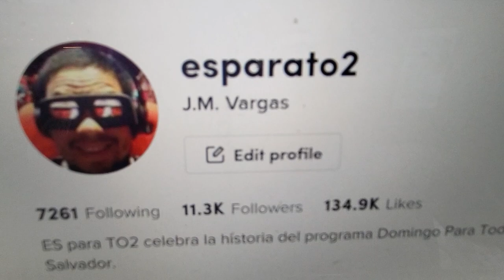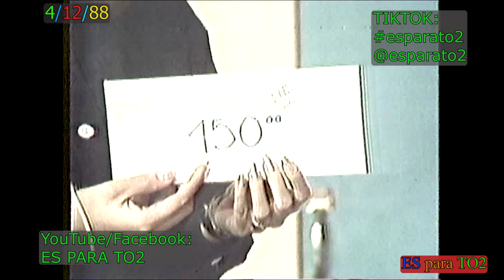0374 Puerta De La Suerte Navideña - Domingo Para Todos, 4 de Diciembre 1988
Primera edición de 'La Puerta De La Suerte' del programa del 4 de Diciembre del '88, cuando "Decidete" (la canción que Daniel y Canuto cantan cuando los concursantes toman mucho tiempo decidiendo si quieren el pisto o la puerta) estaba recién estrenada y usada con frecuencia.